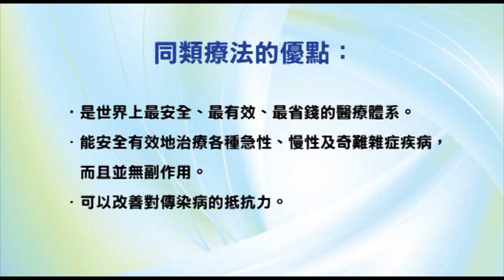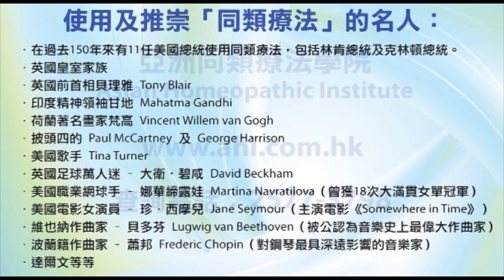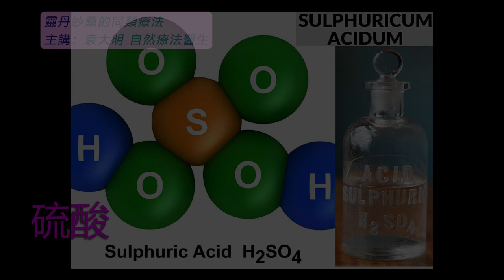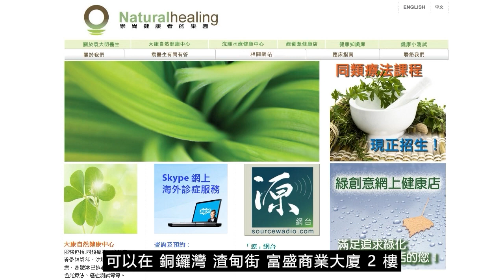《靈丹妙藥的同類療法》- EP170 - 硫酸 Sulphuricum Acidum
今集袁醫生向大家介紹以下同類療劑：硫酸 Sulphuricum Acidum
硫酸 Sulphuricum Acidum 30C：
【臨床應用】
* 感染性疾病 Infectious Disease：間歇性發燒Intermittent fever。
* 心血管疾病 Cardiovascular Disorders：靜脈曲張Varicose, veins。
* 肺部疾病 Pulmonary Disorders：肺炎Pneumonia。肺結核Tuberculosis。
* 胃腸道疾病 Gastrointestinal Disorders： *_胃灼熱Heartburn*_ 。胃酸過多Acidity。口臭Breath, offensive。便秘Constipation。腹瀉Diarrhea。消化不良Dyspepsia。食道炎Esophagitis。胃炎Gastritis。痔瘡Hemorrhoids。
* 肝膽疾病 Hepatic and Biliary Disorders：肝臟疾病Liver disorders。
* 營養和新陳代謝疾病 Nutrition and Metabolic Disorders：惡病質Cachexia。糖尿病Diabetes。壞血病Scurvy。
* 血液學和腫瘤學 Hematology and Oncology： *_出血性紫癜Purpura hemorrhagica*_ 。癌症Cancer。脾臟疾病Spleen, disorders。
* 肌肉骨骼和結締組織疾病 Musculoskeletal and Connective Tissue Disorders： *_瘀傷Bruises。虛弱無力Weakness*_ 。背痛Backaches。背部疼痛Back, pain。風濕病Rheumatism。書寫痙攣Writer's cramp。
* 神經系統疾病 Neurologic Disorders：腦震盪Brain, concussions。打嗝Hiccoughs。癱瘓Paralysis。
* 精神病 Psychiatric Disorders： *_酗酒Alcoholism。虛弱Debility*_ 。激怒Irritation。發噩夢Nightmares。
* 泌尿生殖系統疾病 Genitourinary Disorders：腹股溝疝氣Hernia, inguinal。陽痿Impotence。不育Infertility。腎炎Nephritis。
* 婦產科 Gynecology and Obsterics： *_潮熱Hot, flushes*_ 。更年期Menopausal。月經過多Menorrhagia。子宫出血Metrorrhagia。懷孕疾病Pregnancy, sickness。子宮脫垂Uterus, prolapse。陰道脫垂Vagina, prolapsed。
* 耳鼻喉科疾病 Otolaryngology：白喉Diphtheria。膿漏Pyorrhea。
* 眼科疾病 Ophthalmologic Disorders：近視Myopia。
* 皮膚科疾病 Dermatologic Disorders： *_壞疽Gangrene。潰瘍Ulcers*_ 。脫髮Alopecia。褥瘡Bedsores。雞眼Corns。結節性紅斑Erythema nodosum。脫髮Hair, loss。大汗Perspiration, great。疣Warts。傷口Wounds。
* 牙齒與口腔疾病 Dental and Oral Disorders： *_口瘡Aphthae。鵝口瘡Thrush*_ 。壞疽性口炎Cancrum，oris。舌頭發炎Glossitis。
* 物理因素所導致的疾病 Disorders Due to Physical Agents： *_燒傷Burns*_ 。擦傷Chafing。凍瘡Chilblains。受傷Injuries。
* 中毒，毒性叮咬 Poisoning, Venomous Bites and Stings：中鉛毒Lead, poisoning。
--- 印度精神領袖：聖雄甘地 Mahatma Gandhi
--- 荷蘭畫家：梵高 Vincent Willem van Gogh
--- Beatles 披頭四樂隊成員：Paul McCartney 及 George Harrison
--- 英國足球員：萬人迷大衛‧碧咸 David Beckham
--- 美國職業網球手：娜華締露娃Martina Navratilova（曾奪取 18 次大滿貫女單冠軍）
--- 美國女演員：珍．西摩兒 Jane Seymour（主演電影 Somewhere in Time）
--- 維也納作曲家：貝多芬 Lugwig van Beethoven（被公認為音樂史上最偉大作曲家）
--- 波蘭籍作曲家：蕭邦 Frederic Chopin（對鋼琴演奏影響力最深遠的音樂家）